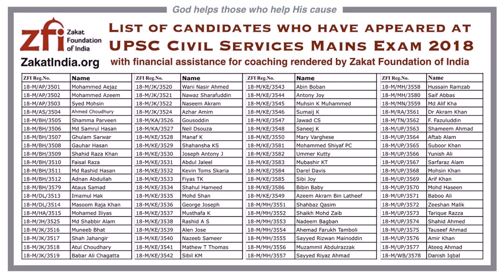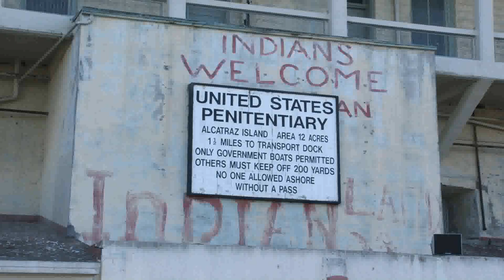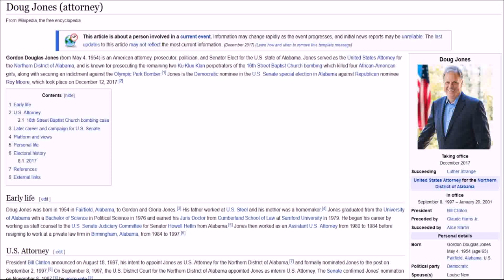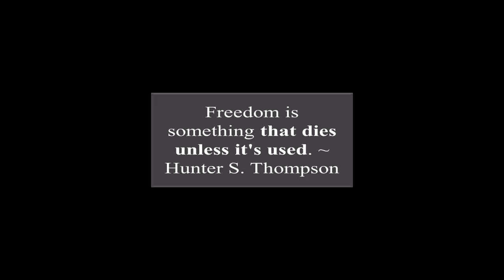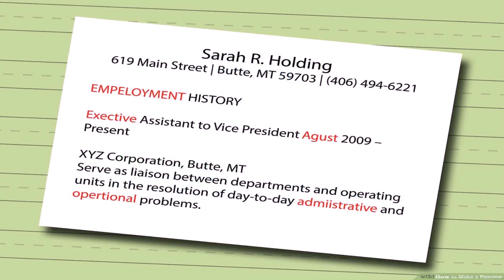President House Of India Wiki